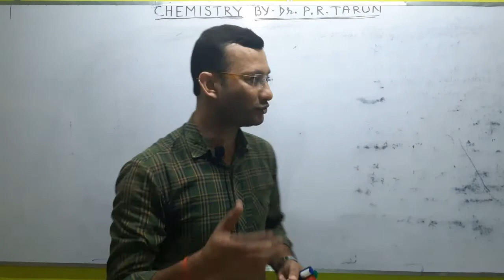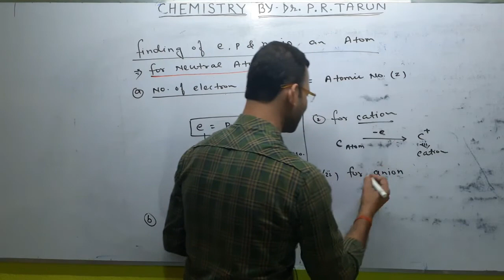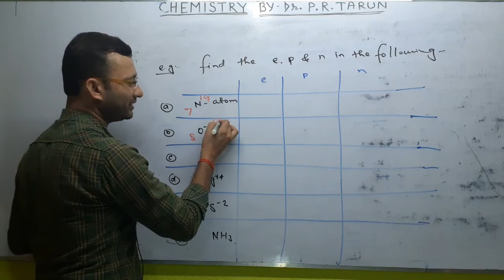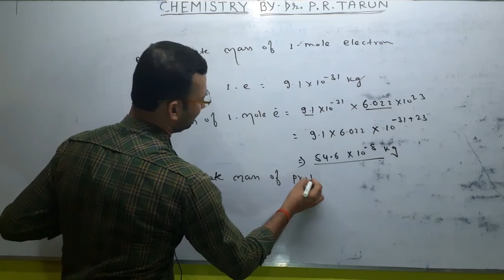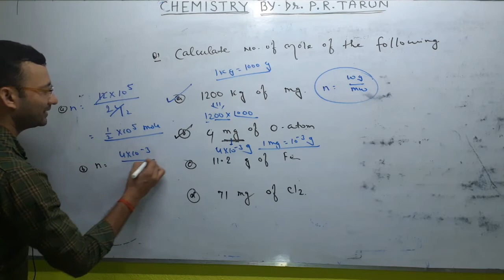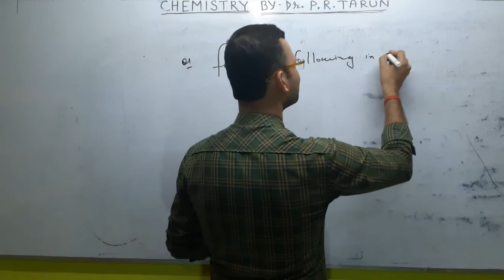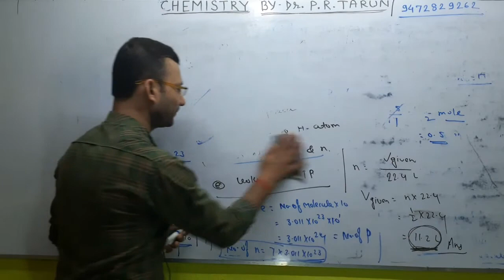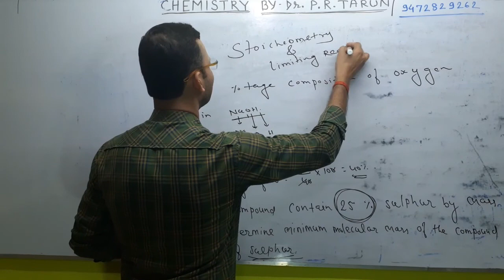Some Basic Concept of Chemistry part 6 | Chemistry for 11th | JEE | NEET Question & concept of mole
This video is part of chemistry chapter some basic concept of chemistry in this video we discussed basics of chemistry About Conceptual Question of mole Concept